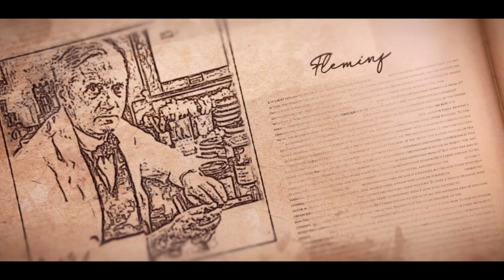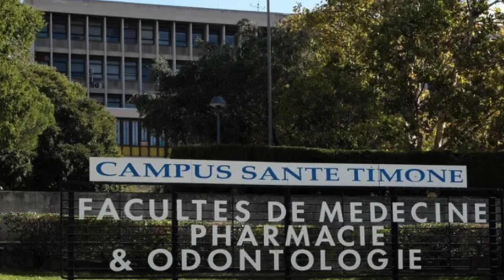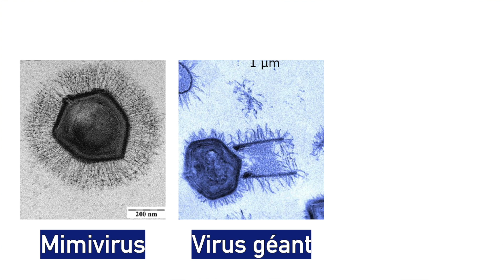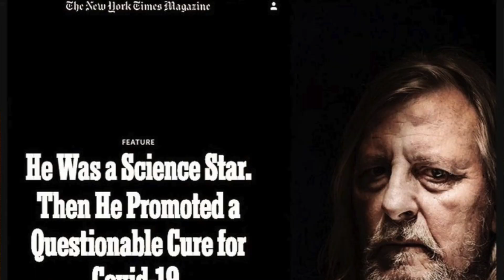Pr. RAOULT : de la SCIENCE au SCANDALE (Big Pharma #4)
Big Pharma c'est la série de vidéo dans laquelle je vous parle de la création des industries pharmaceutiques. Dans l'épisode d'aujourd'hui on ne parle pas d'un laboratoire mais d'une figure très intéressante, un des médecins des plus célèbres de son époque, le Pr. Didier Raoult. Ce médecin s'est surtout fait connaitre pendant la crise sanitaire, retour sur l'histoire de ce professeur.

_______________________ SOMMAIRE _______________________

00:00 Introduction
01:00 Biographie
01:54 Succès professionnel
03:00 Premiers problèmes
05:20 La crise sanitaire
07:18 Fin